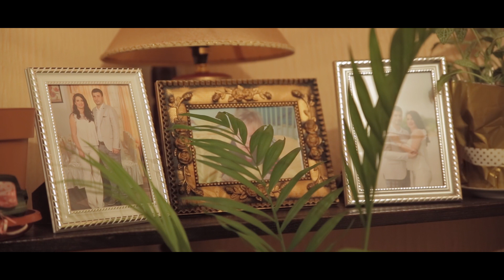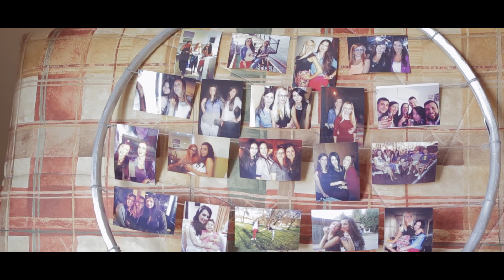Irena i Marko - Venčanje 2018 (full HD) - Kruševac - Arilje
Mile Stančić - Film & Photography